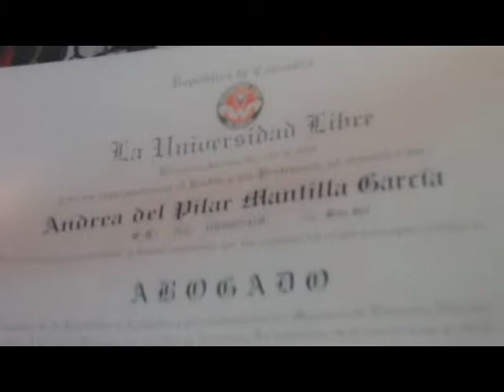ALIRIO MANTILLA PERSONAJE DEPORTISTAS